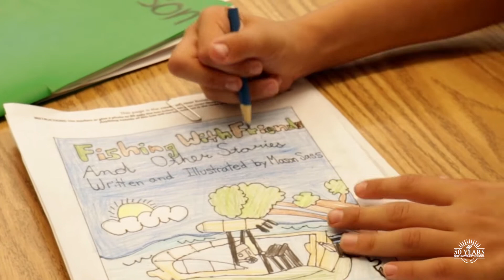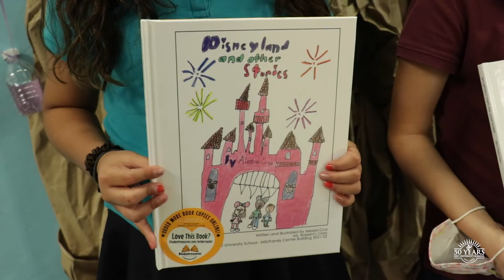Third Graders Become Published Authors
Introducing our newest authors who have officially published their books! Since the start of the year, third grade students learned how to create writing pieces and have worked hard to revise, edit, and illustrate their stories, creating one-of-a-kind, self-published books. We are so proud of the effort students put into this project and cannot wait to see how they continue to grow as writers.